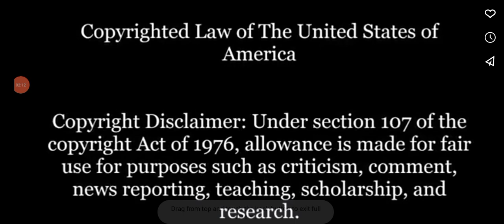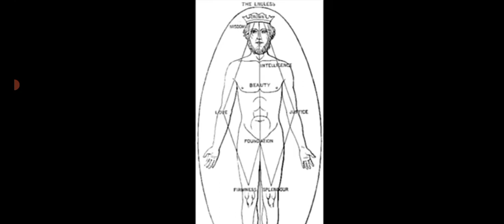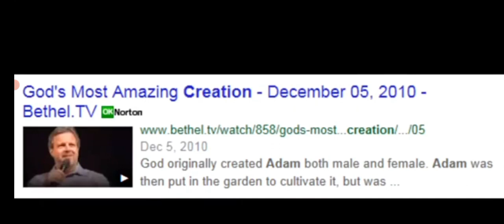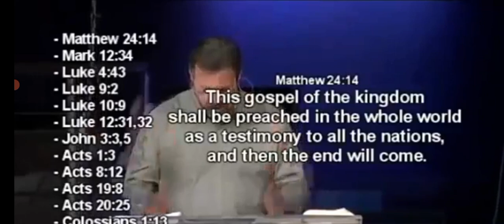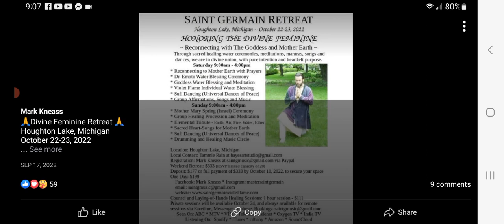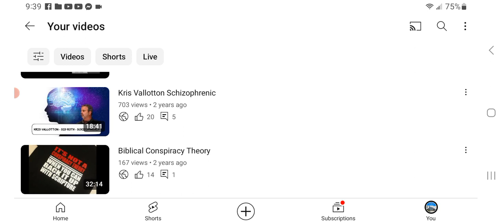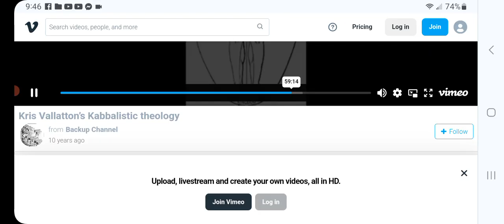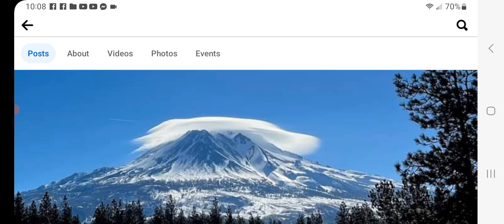Lucifer Kris Vallottons Androgynous god Saint Germain